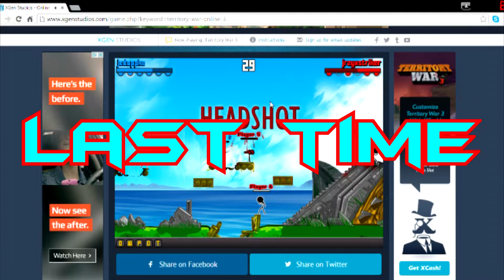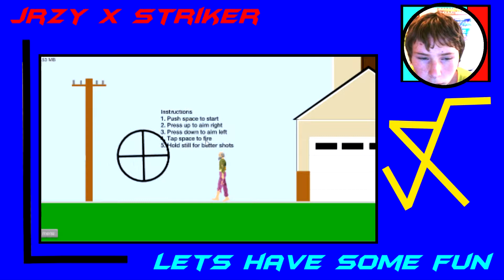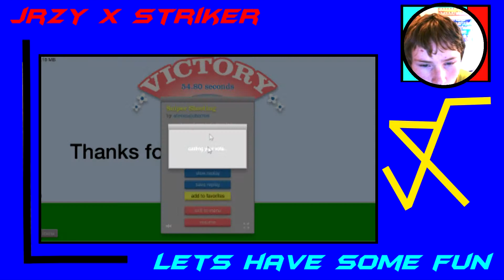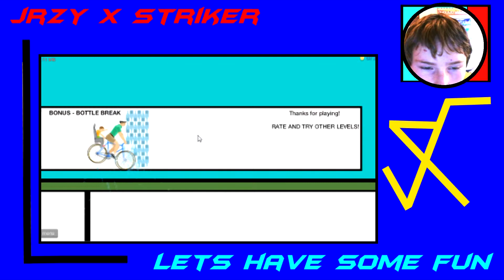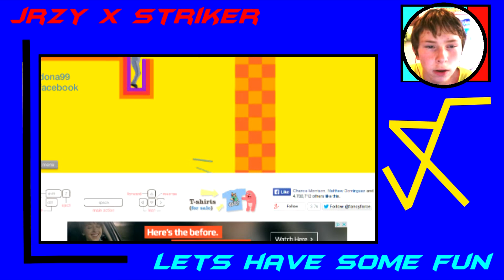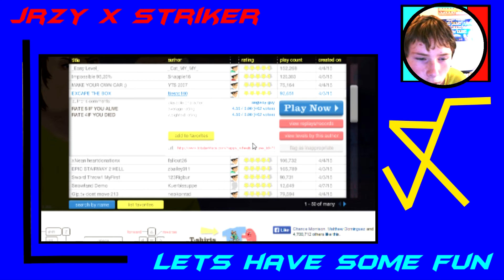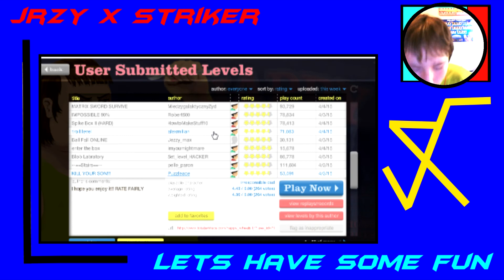Happy wheels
Hello everyone please tell me how you like my happy wheels videos!